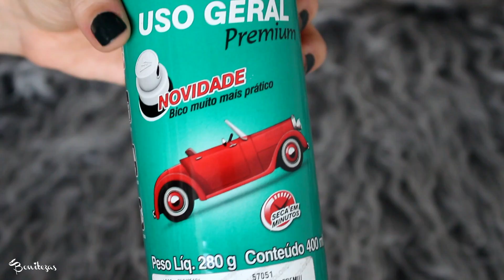DIY Varinha Newt Scamander - ANIMAIS FANTÁSTICOS | DIY geek Harry Potter | Fantastic Beasts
*IMPORTANTE: Depois de usar o biscuit e fazer a varinha, deixe secar por 24h antes de pintar. | Veja como fazer a varinha do Newt Scamander, do filme Animais Fantásticos e onde habitam (Fantastic Beasts and Where to Find Them) de maneira fácil e barata. Ative as notificações (clicando no sininho) para ficar sabendo dos novos vídeos.